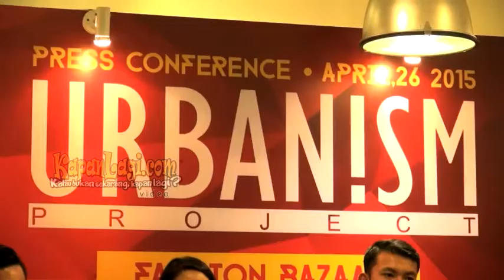Punya Resep Rahasia Waffle Rio Dewanto Jalani Bisnis Makanan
Meski sudah sukses sebagai aktor namun tampaknya Rio Dewanto masih mencari kesibukan baru. Ini terlihat dari bisnis makanan yang dijalaninya, dimana Rio punya resep rahasia untuk bisnis kedai Waffle nya. Seperti apa? Simak, di sini kisahnya! &nbsp;